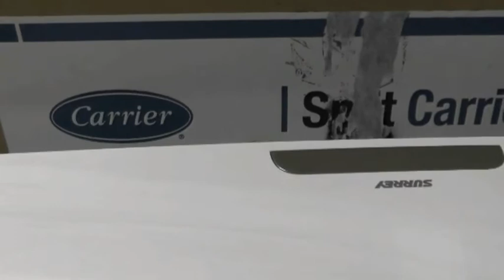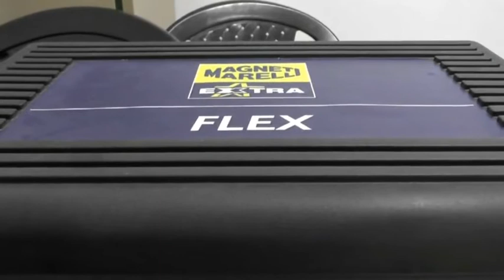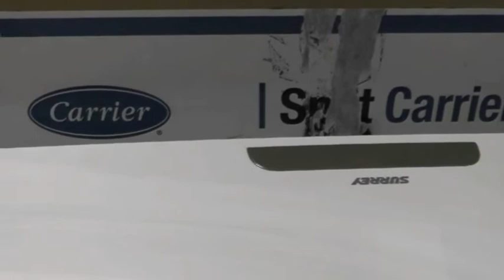VERANO Y SPLIT